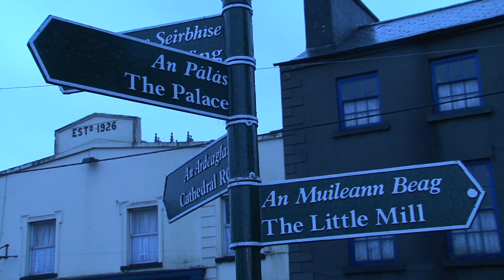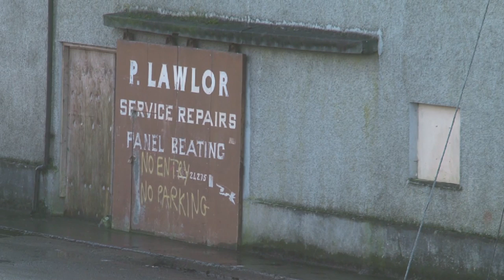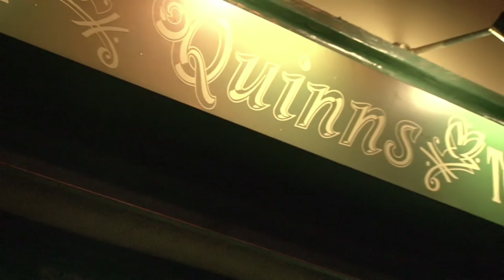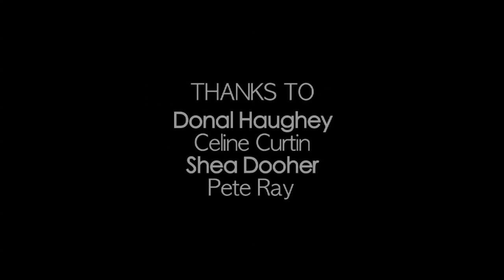Tuam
Short observational documentary on Tuam town I made for college.